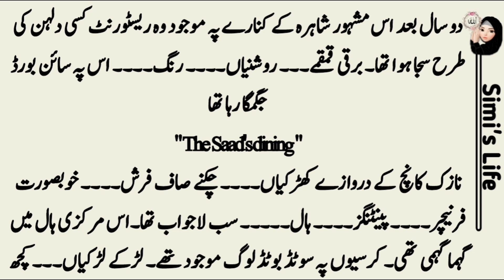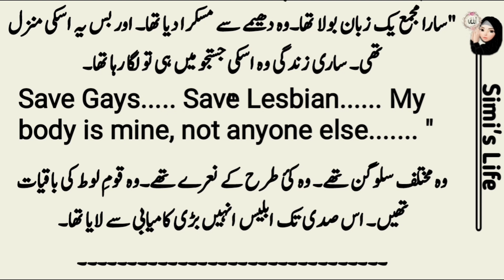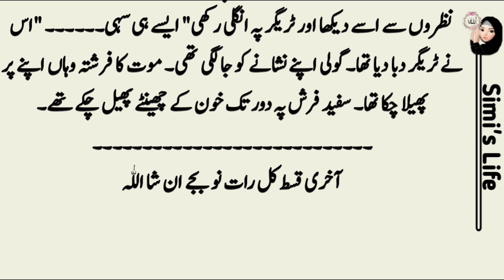Dualeen ضالین Epi13 | by Zaid Zulfiqar | Complete urdu Novel | Urdu Novel Book Story Simi's Life